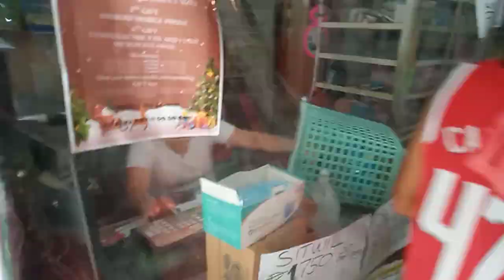Thank you sa nag sponsor | Thank you ofw Mabuhay kayo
Follow may social media account😊

Editor:
Vid: kinemaster/Powerdirector bundle
Thumbnail: Pic art/Pixellab